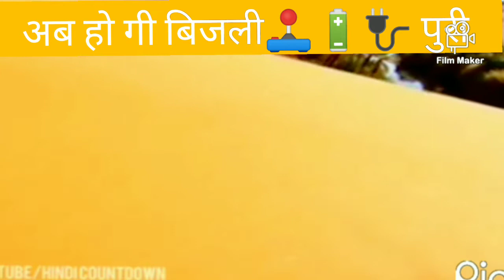sodaplateभारत में🤔ऐसे होगी 😱अब बिजली🔌कि माग पुरी भारत में कोयले की नहीं होगीअब जरूरत